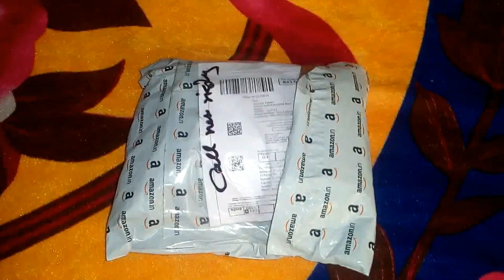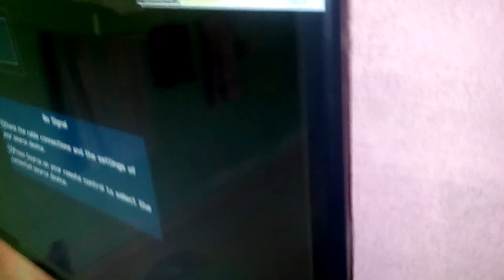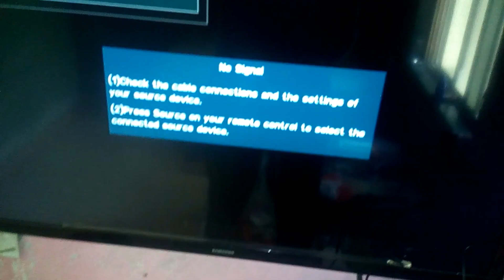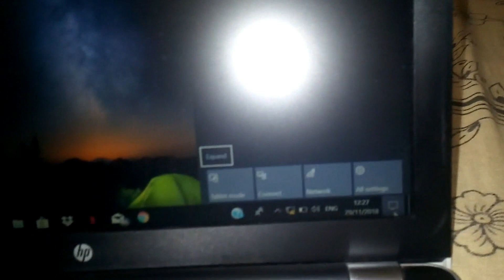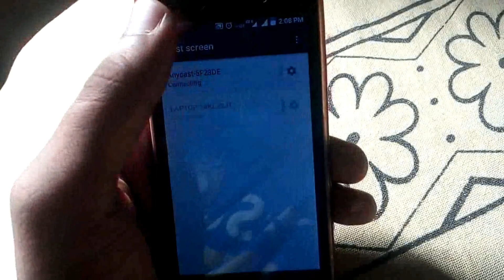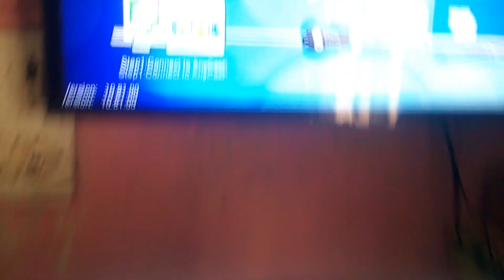आपके टीवी में AnyCast कनेक्टेड कैसे होता है"full step "how to anycast connected to TV -Gyan Mahima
इस वीडियो में देखिए दोस्तों की आपके टीवी का कनेक्ट एनीकास्ट से कैसे होता है और उसे कनेक्ट करने के बाद अपने टीवी में लैपटॉप का screen mirroring या मोबाइल का screen mirroring आसानी से कर सकते हैं जो हमने अपने पिछले वीडियो में आपको अनबॉक्स में दिखाई AnyCast की और इसमें हम आपको कनेक्शन करके दिखाएंगे